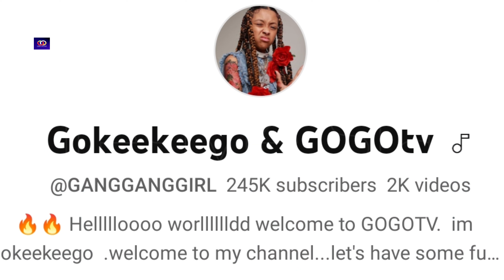Gokeekeego Lifestyle, Biography, Relationship, Family, Net Worth, Hobbies, Age, Ethnicity, Facts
Gokeekeego & Gogotv Lifestyle, Biography, Relationship, Family, Net Worth, Hobbies, Age, Ethnicity, Facts

Gokeekeego and Gogotv. We’ll explore their backgrounds, their relationships, and their families. We’ll also delve into their net worth and what they like to do in their free time.

We’ll compare their lifestyles and see how they differ and where they overlap. From Gokeekeego’s exciting adventures to Gogotv’s entertaining content, we’ll cover it all.